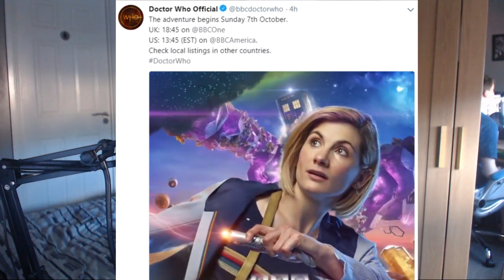THE WEEK OF DOCTOR WHO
Well! This has certainly been a week and a half...

Today we talk about:
- The Air-Time News
- The Red Carpet Premiere
- The Woman Who Fell to Earth

Hello Everybody, Here's the pre-made part of the description.

►Patrons:

$10:
PWdeBB
Daniel Hickman

$5:
Matthew Howell
Harry Oakley

$2:
AK FS

$1:
John
Focus Who (Brad)
Poppy Townend
Logan Curnow
Tom the Tardis
Glyn Allanson
Egg and Beans (Jessop)
Vex
Whovian Life
TimeKing15
Adam Gratton
Mina Cohen

I have no clue why you're reading all this

There genuinely must be better things you could be doing

Ok, thanks

danke

etc